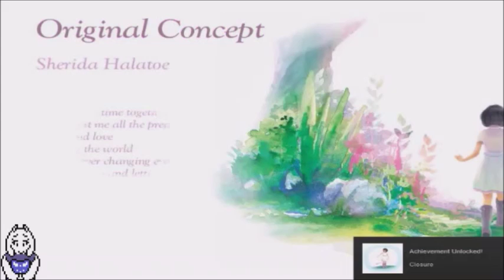Beyond Eyes with Toriel Episode 8 A Familiar Sound of Bells (The End)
Beyond Eyes is a modern fairy tale about finding courage and friendship. Step by step, uncover an incredible world, carefully guiding Rae, a young blind girl, on a life changing journey on her search for Nani the cat.